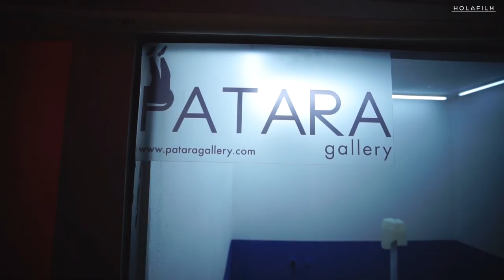PATARA | HOLAFILM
გალერეა მიწისქვეშა გადასასვლელში! პატარა გალერეა Holafilm-ის სერიაში "ჩემი სივრცე" და ბრჭვიალა co-founder გვანცა ჯიშკარიანი.

Undeground Art. "Patara" gallery (meaning "small" gallery) is opened in the most unlikely place - in the underground crossing pass. Co-Founder Gvantsa Jishkariani talks about it in the Holafilm series of "My Space".

FILM N 13
JULY 2018

საავტოროუფლებები | მარიკა ეჯიბია

HOLAFILM არის ექსპერიმენტალური ვიდეო სიუჟეტების კოლექცია | HOLAFILM is a collection of experimental video stories